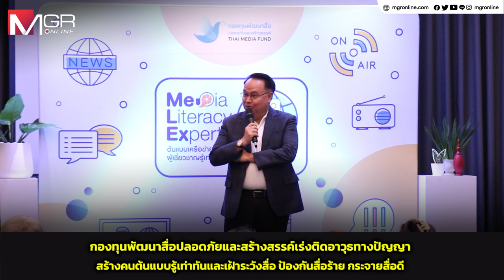กองทุนพัฒนาสื่อปลอดภัยและสร้างสรรค์ เร่งติดอาวุธทางปัญญา สร้างคนต้นแบบรู้เท่าทันและเฝ้าระวังสื่อ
กองทุนพัฒนาสื่อปลอดภัยและสร้างสรรค์เร่งพัฒนาศักยภาพเครือข่ายให้มีความเชี่ยวชาญรู้เท่าทันและเฝ้าระวังสื่อด้วยการสร้างต้นแบบเครือข่ายผู้เชี่ยวชาญรู้เท่าทันสื่อ Media Literacy Expert (MeLEx) ซึ่งเป็นการอบรมเพื่อสร้างทักษะความเชี่ยวชาญด้านการรู้เท่าทันและเฝ้าระวังสื่อและนำไปถ่ายทอดให้ความรู้สร้างภูมิคุ้มกันให้แก่ประชาชนให้รู้เท่าทันสื่อที่ไม่ปลอดภัยไม่สร้างสรรค์ รวมทั้งเฝ้าระวังสื่อดังกล่าวด้วย